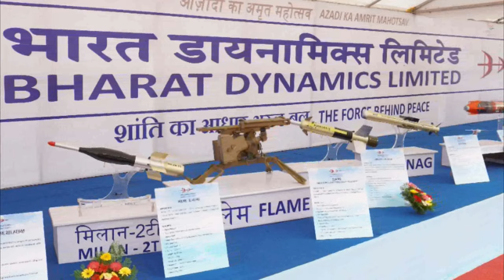konkurs anti tank missile india कोंकर्स M एंटी टैंक मिसाइल इंडिया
konkurs m missile konkurs missile firing konkurs m konkurs missile test konkurs missile parts konkurs missile range konkurs missile price konkurs m atgm konkurs missile upsc konkurs missile india deal konkurs missile bdl deal